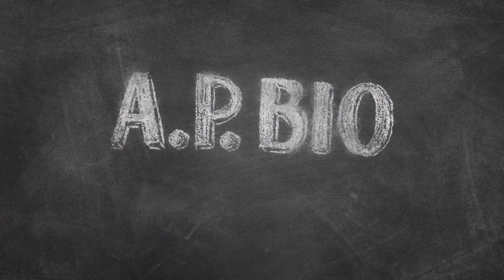Where's Papa, Jack? | A.P. Bio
Good morning. Don't mess with the A.P. Bio Cult... we mean family.

Season 4, Episode 2, Sweatpants: Durbin introduces school uniforms to Whitlock.

A.P. Bio stars Glenn Howerton and Patton Oswalt in a comedy about a philosophy scholar who goes to work as a high school A.P. Bio teacher. Find A.P. Bio trailers, full episode highlights, previews, promos, clips, and digital exclusives here.